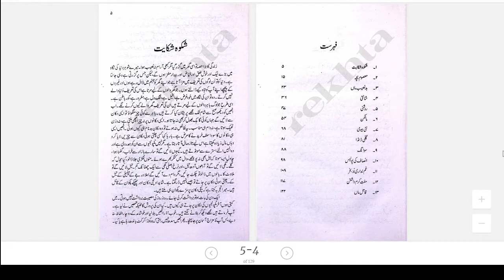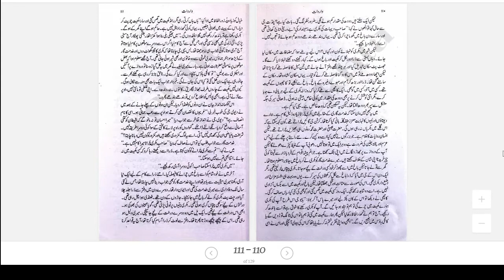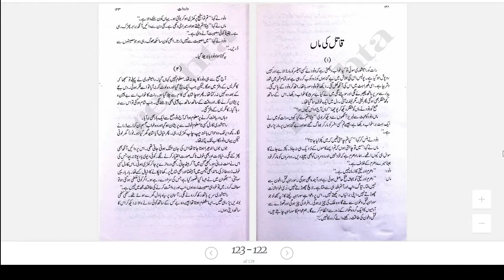BPSC OPTIONAL URDU PREMCHAND WARDAAT